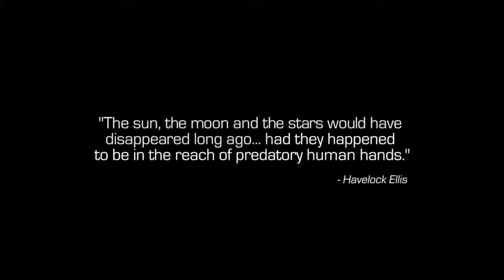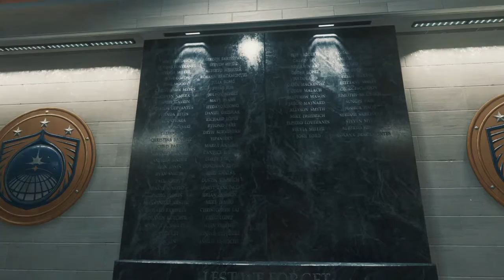Infinite Warfare Campaign with Cutscenes part 1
Call of Duty®: Infinite Warfare campaign part 1